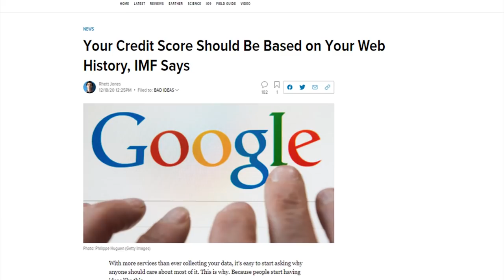Jen Psaki Dodges Question About Endless Left-Wing Riots in Portland